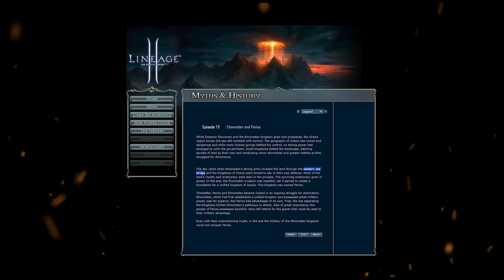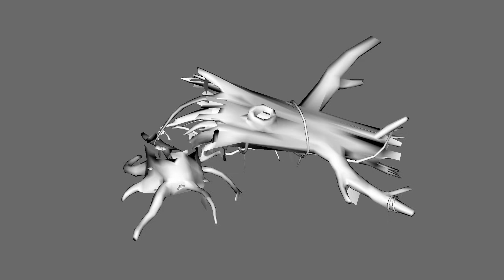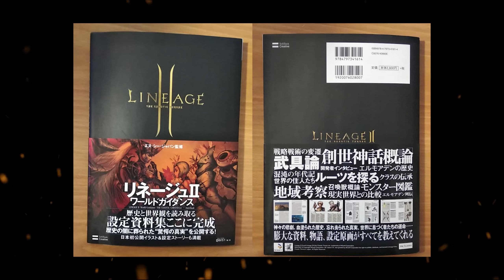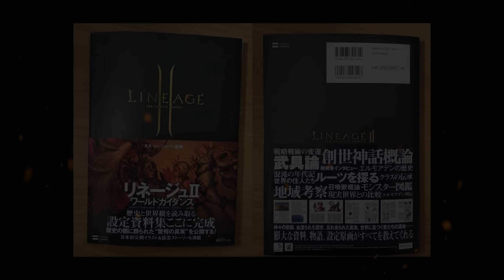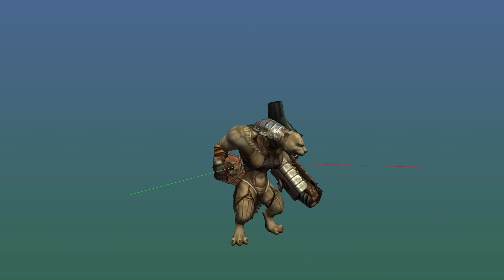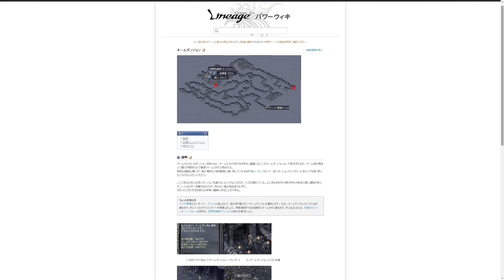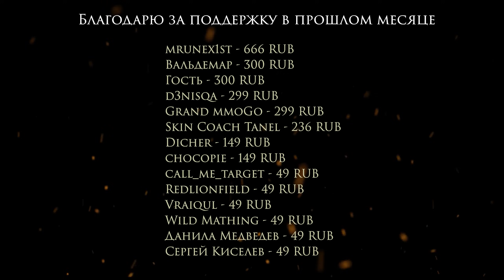Сюжет Lineage 2. Глава 7. Эпоха нижних Гигантов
О подробностях создания эльфов, орков, гномов, артей и людей, убийстве богами прародителя орков, духе хаоса, выброшенных в чистилище демонах и наказании суккубов.
О забытой истории Первобытного острова, о храбрых воинах Элроки, свирепых динозаврах и правде о том какой на самом деле была Шилен.
О трагичной судьбе богини Шилен, рождении монстров и драконов, страшной войне богов, создании смерти, появлении нежити и договоре с демонами.
О мире после изгнания Шилен, судьбе выживших в битве драконов и монстров, всемирном потопе и противостоянии Евы и Фафуриона в Иннадриле, трагедии племени Элроки и жертве хранителя древа Жизни.
О цивилизации верхних гигантов, создании Магмельда и Сада Бытия, мятеже Спасии, предателе Октависе и трагической судьбе короля гигантов Харнака.

00:00 - Введение
01:11 - Появление науки
03:11 - Небулит и создание големов
03:49 - Виды големов
04:39 - Мост между Аденом и Грацией
05:41 - Парящие камни
06:01 - Сомнения Гигантов
06:51 - История Башни Крумы
10:15 - Создание новых существ
11:36 - Болезнь полнолуния
13:22 - История Оборотней
14:08 - История Ол Махумов
15:16 - История Оель Махумов
15:30 - История Омов
17:17 - История Кель Махумов
17:52 - Мнение богов об экспериментах
18:53 - Благодарность зрителям

Меня зовут Алексей, мой ник - FocusDeath. Этот блог посвящен истории и лору Lineage 2.